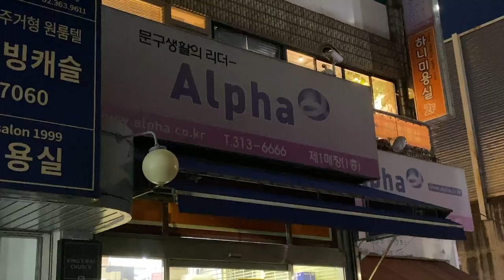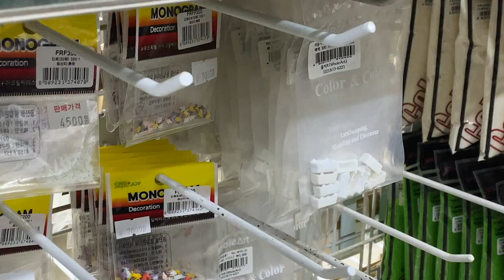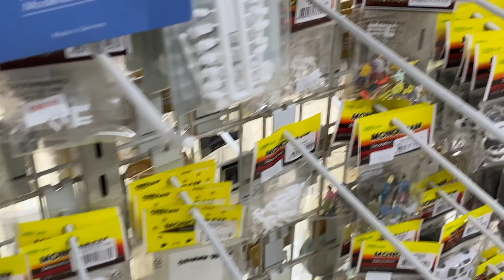건축 모형 재료를 찾아가봅시다 ( feat. 알파문구, 이대 )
깃털같은 영상 죄송합니다 다음주에는 제대로 찾아오겠습니다.